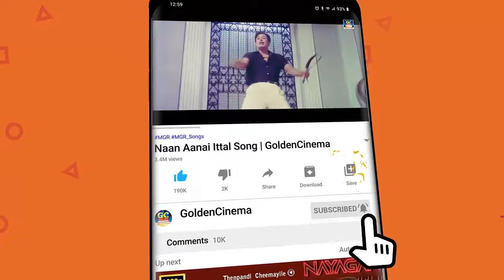கண்ணீர் விட்டு மனமுடைந்து கேட்கும் சோக பாடல்கள் | Tamil Black&White Sad Songs | MSV | TMS.